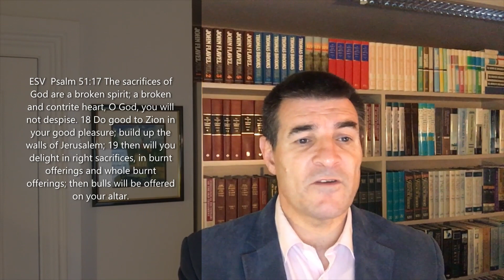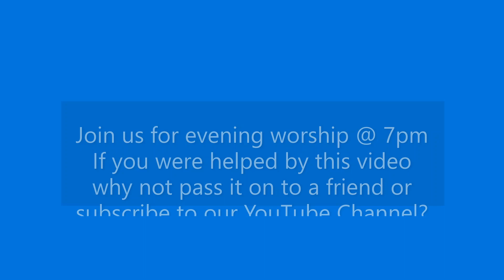Psalm 51 4 True Repentance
Teaching Video on the Nature of True Repentance from Psalm 51:4 - Sunday Morning Worship at Knockbracken RP Church 10 April 2020